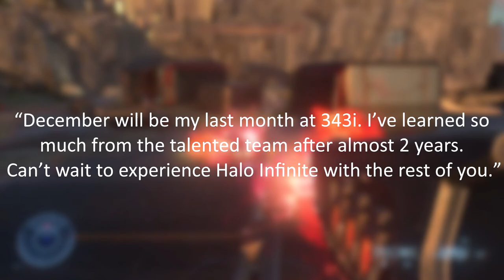Halo Infinite "Set to Release Spring 2021?" + Campaign Designer Leaves | HUGE Halo Infinite News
Huge news today guys and finally we hear more about Halo Infinite's Release Window! Hope you enjoy the video :)

Music: Halo: CE OST - Under Cover of Night
Halo 3: ODST OST - Neon Nights
Halo Building the Spartan - By Trey J. Anderson

Outro Designer - Tristan Nelson

I read and respond to all comments so if you have any questions or info regarding this topic please drop them below! Cheers guys and have a good one!

~Ghost